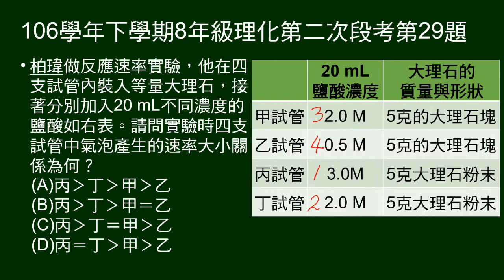106學年下8年級理化二段第29題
四支試管裝等量、不同形狀大理石，加入等量，不同濃度鹽酸，問反應速率快慢。